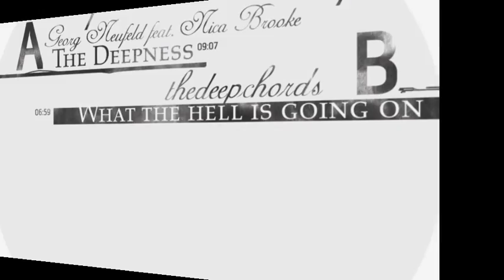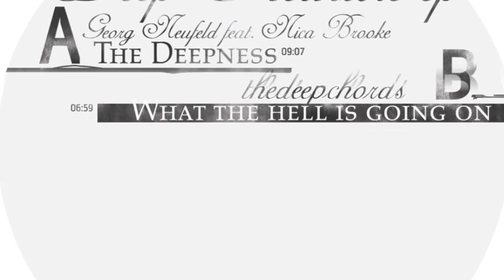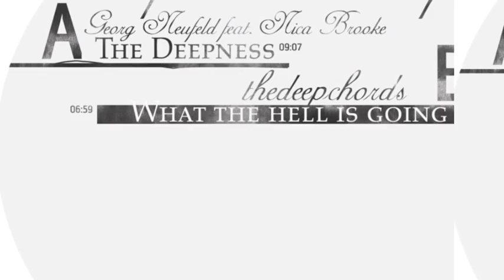Georg Neufeld feat-. Nica Brooke - The Deepness (Original Mix)